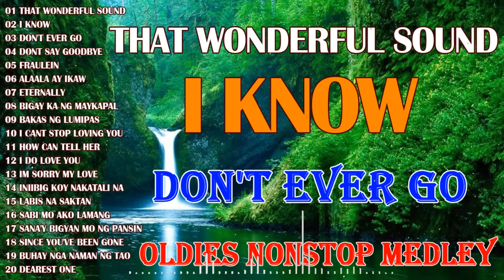Oldies But Goodies 50's 60's 70's✔️Victor Wood,Eddie Peregrina,J Brothers,Rockstar2 🍀